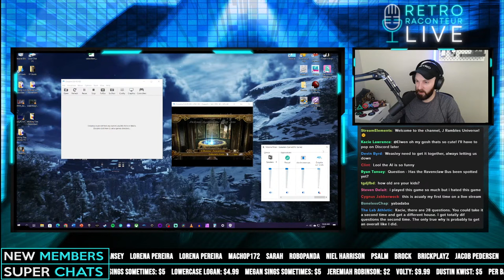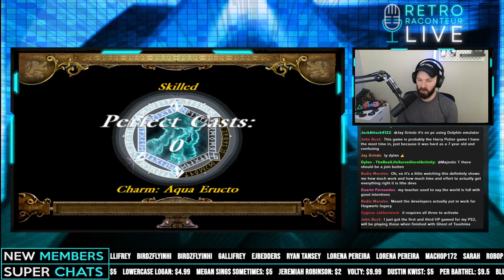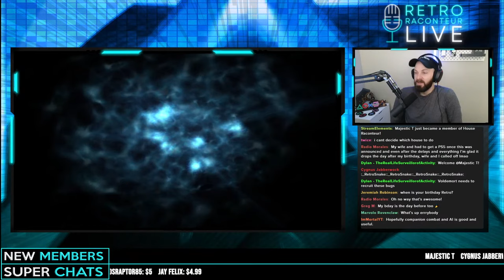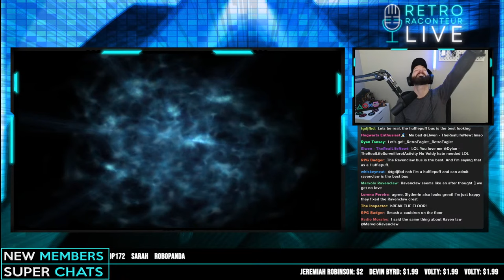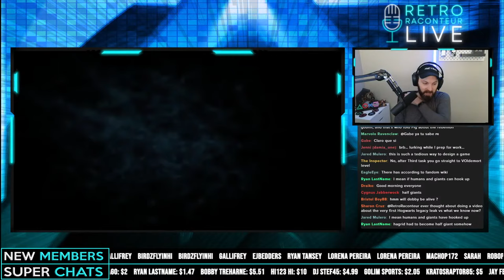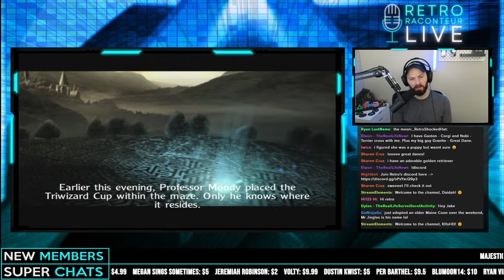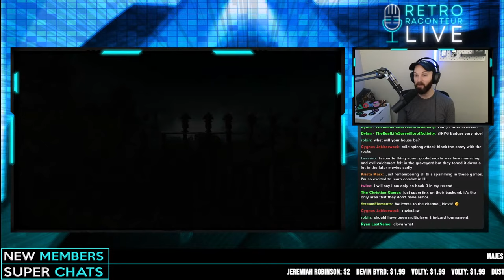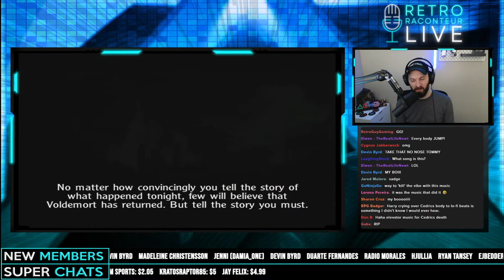Will I Ever Actually Beat This Game? | Harry Potter and the Goblet of Fire (Episode 3)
Our Harry Potter Let's Play series is back with one of the not so great Potter games - Harry Potter and the Goblet of Fire!

If you have some left and want to help make the stream even better, then please feel free to donate by clicking
OFFICIAL DETAILS

- Co-operative play for up to 3 players
- Adventure game based on the visual elements of the Harry Potter and the Goblet of Fire film
- Game features Harry, Ron, and Hermione as playable characters
- All-new spell-casting system allows multiple players to combine spells
- Confront a fire-breathing dragon, rescue friends from the icy waters, and navigate a vast, dangerous maze

Developed by EA UK | Published by Electronic Arts
AMAZON PROMOTIONS